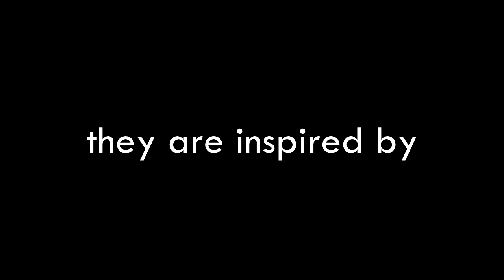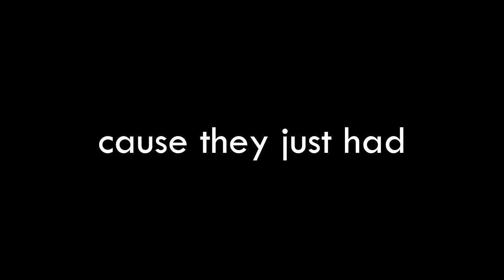if Sam Sulek was a rapper until it got gay